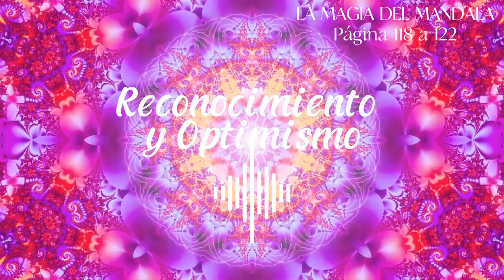AUDIO 17 💜 RECONOCIMIENTO Y OPTIMISMO: Audio para acompañar el libro La Magia del Mandala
Con este audio te recomiendo la lectura del libro - Página 118 a 122